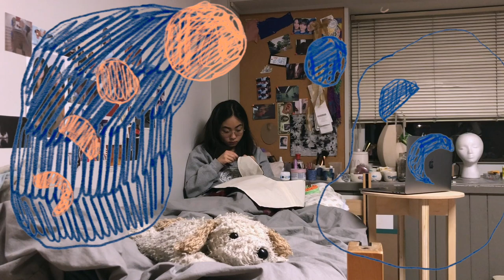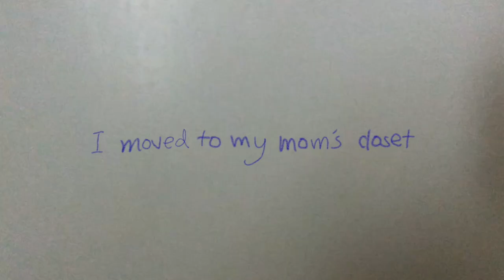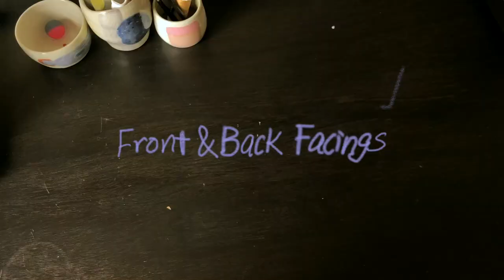Making a sailor dress in my college dorm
This video was filmed over the course of two months. I filmed the first part while I was still living on campus. That was from February to late March. Then I moved to my mom’s house due to the Covid-19 pandemic, and finished filming the rest during time of quarantine. The footage was kinda scattered, so I see this as more of a progress vlog, then a step-by-step sewing tutorial.

The dress is based on Simplicity pattern 9554. Other than ribbons and trims, all the materials involved in this project were secondhand fabric from estate sales and secondhand shops.